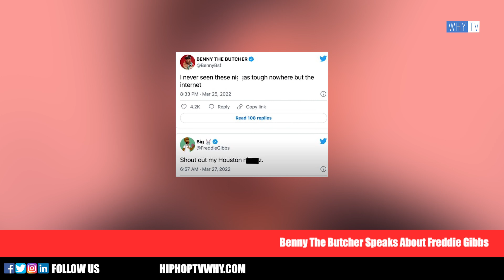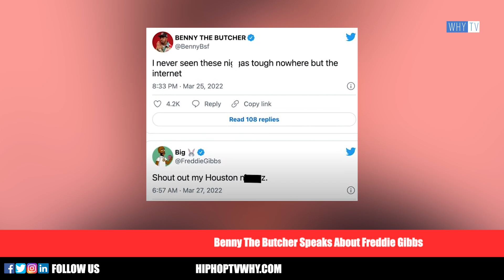Ice Cube Goes Off To WC And Whole Crowd And Calls Them Witness 'Do Not Snitch On Me You All'